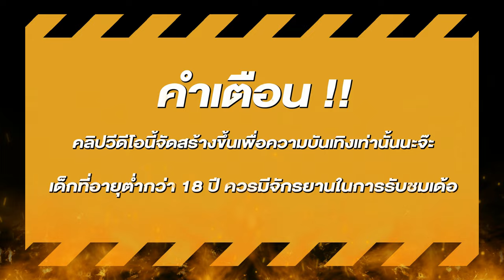สล็อตแตกง่าย สล็อตpg สล็อตเว็บตรง สูตรสล็อต สล็อตสาวถ้ำ